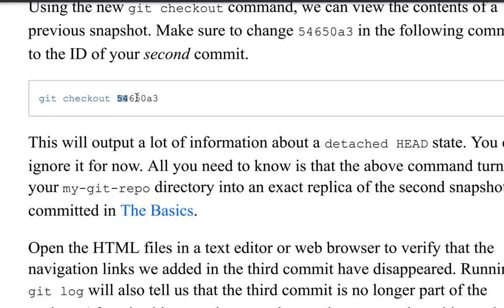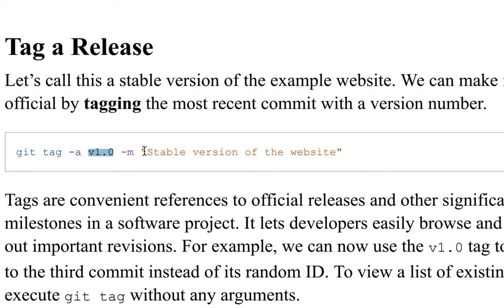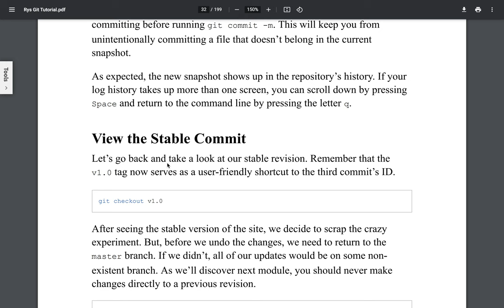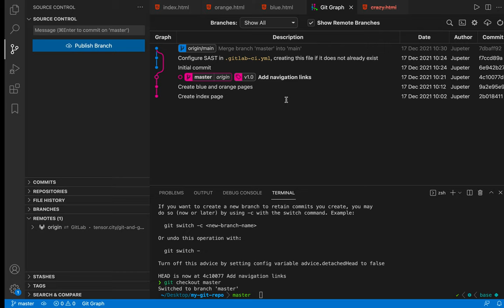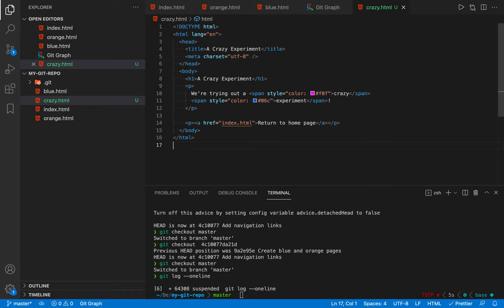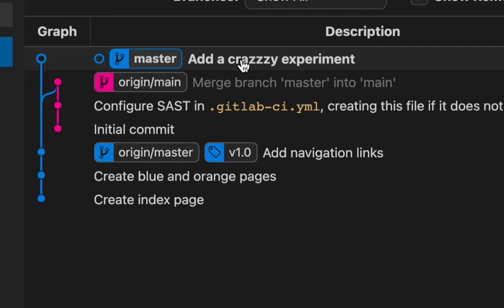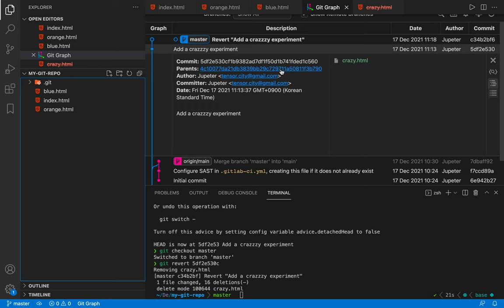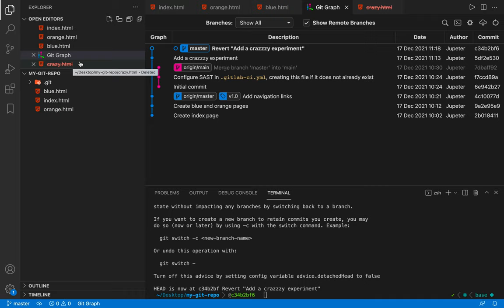[Git] 005 - Undoing Changes | Part 1